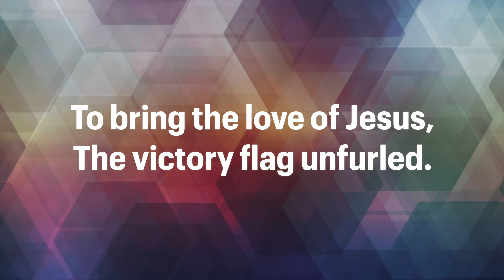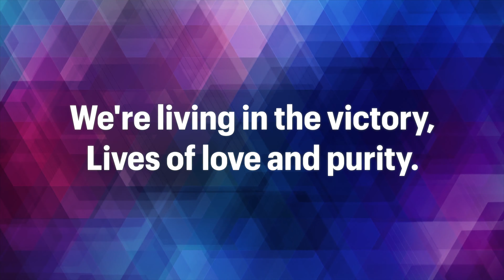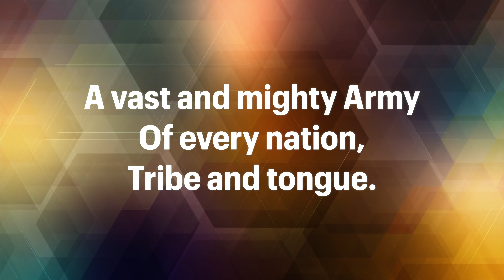Salvation for the World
Salvation Worship Volume 2 (July 2021)
Music and Lyrics Peter Gott
Australia Territory

Music and Gospel Arts, Canada and Bermuda Territory